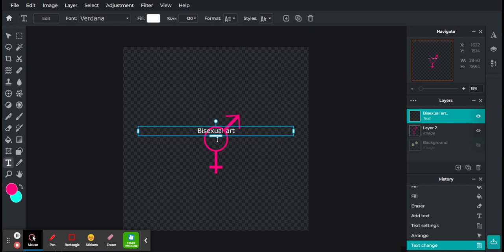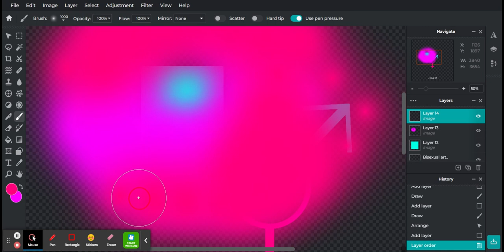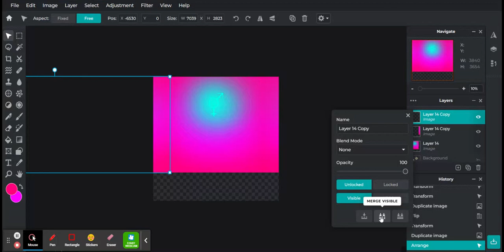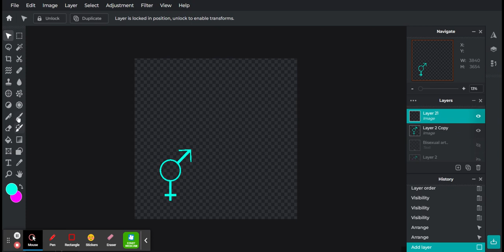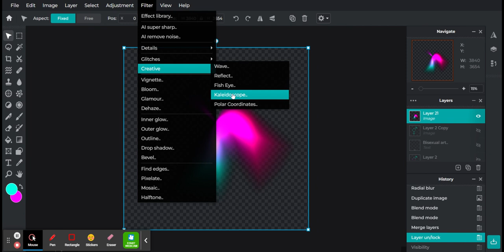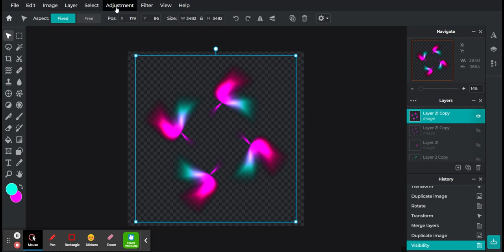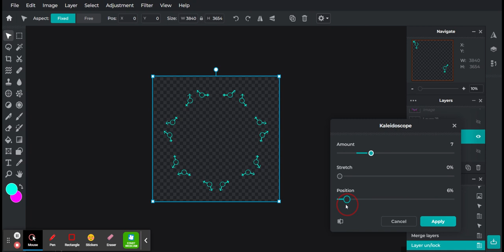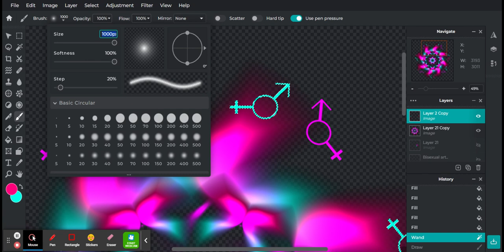Bisexual Art 1 PhotoEditorPixlrFreeAdvancedPhotoshop&ImageEditingTool